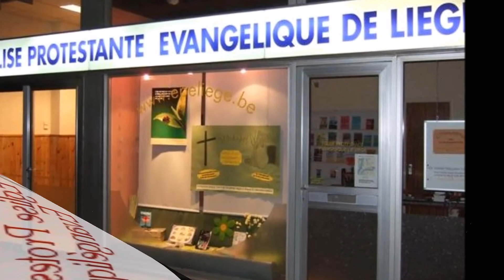Jésus a été humilié pour nous